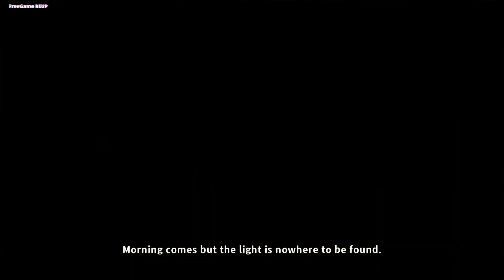Dark Stone The Lightseeker Trailer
Dark Stone The Lightseeker is a Rogue-Like-style card-building game where you will play as the recruiter. Set up your army wisely and arrange the battle order of your fighting units carefully. Build armies under your control along different paths leading to new encounters, each with a unique experience.